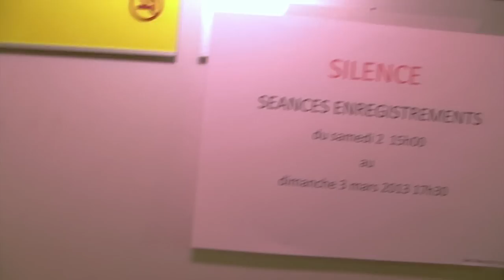Patricia Petibon - Poulenc - Stabat Mater (Album Trailer)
Watch the album trailer for Patricia Petibon's new album Poulenc "Stabat Mater" released on Deutsche Grammophon.

Marking 50 years since the death of French composer Francis Poulenc, star soprano Patricia Petibon is the soloist in new recordings of his most rapturously beautiful sacred works; "Gloria" and "Stabat Mater". The album also features Poulenc's passionate „Litanies à la Vierge noire" ('Litanies to the black Madonna'), written in response to the tragic death of a fellow composer.

Patricia Petibon
Stabat Mater
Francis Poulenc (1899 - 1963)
Choeurs de l'Orchestre de Paris
Orchestre de Paris · Paavo Järvi